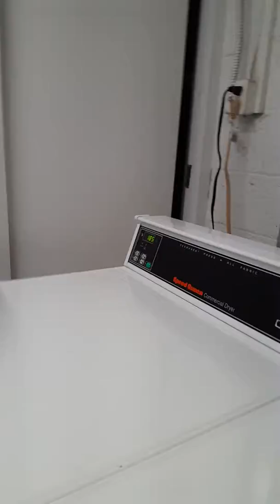Apartment neglect Randallstown Maryland